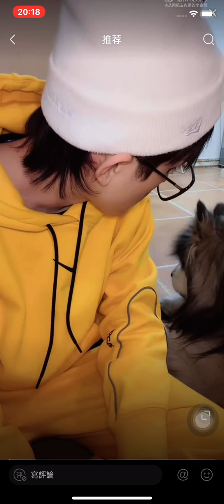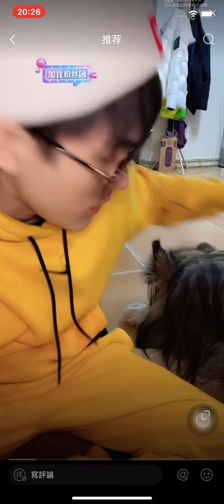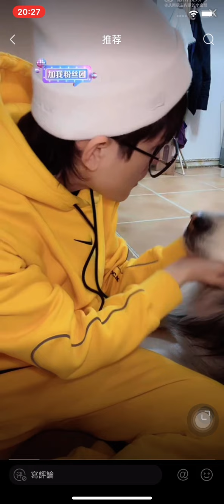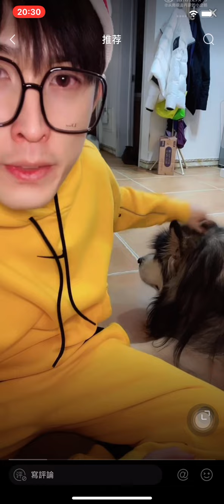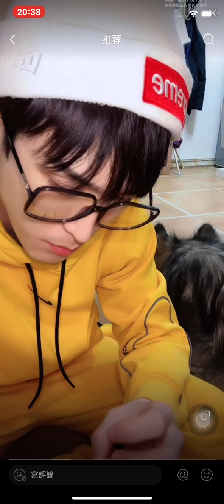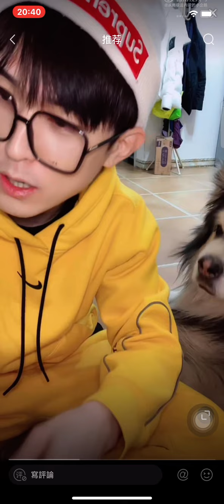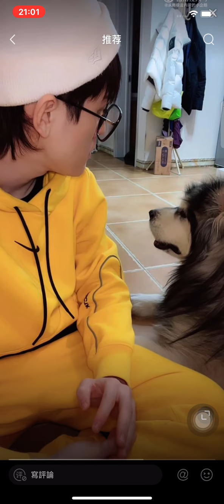2022.02.12 关九海 直播全记录